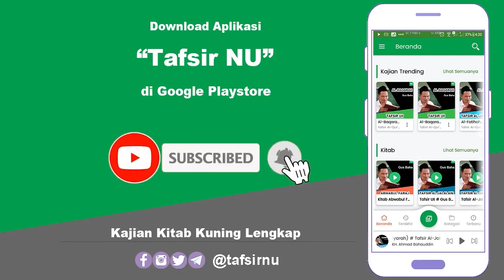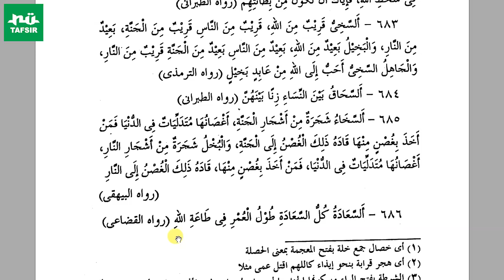Ngaji Kitab Mukhtarul Ahadits # Hadits 683-686 # KH. Ahmad Fahrur Rozi